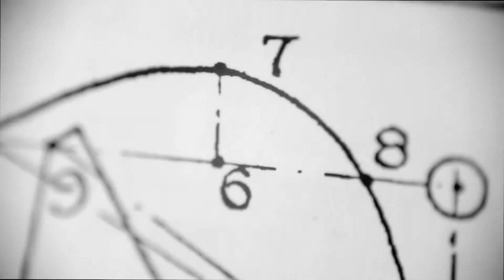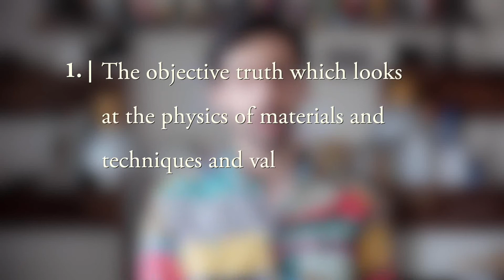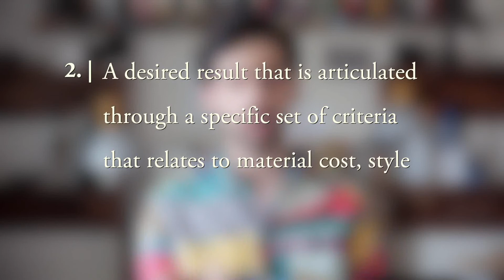Bespoke Tailoring Apprenticeship: Different Ways | Tailoring in Perspective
Bespoke Tailoring Apprenticeship:
One of the crippling feelings that apprentices experience, is the feeling of doubt. The fear for doing something wrong and being judged for it, stops many talents in our industry from experimenting and studying various techniques without fearing for those techniques to be right or wrong. What turns this whole thing into a nightmare is the infinite amount of contradictions that one faces about what defines right or wrong up to a point that the apprentice just decides to close off and fall into the trap of a conventional non innovative mindset. Developing the ability to understand when something is right or wrong from a technical perspective allows you to accumulate many techniques that otherwise seem to be contradictory. Inspiration above all, is a clash between opposing ideas.

In this video, I share my thoughts on how I view right and wrong and hope to clarify the confusions that some may have on this topic.

Please share your thoughts and comments bellow as I’m keen to know your perspectives on this.